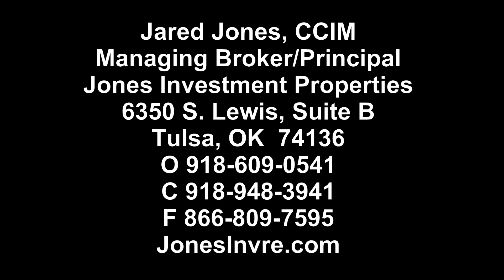TheStorageCenter1300EStateHwy152MustangOK73064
Drone Video of The Storage Center Portfolio Listing
Mustang, OK